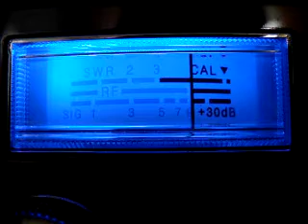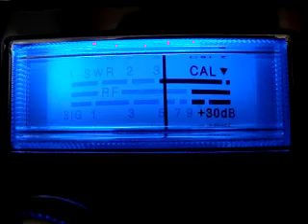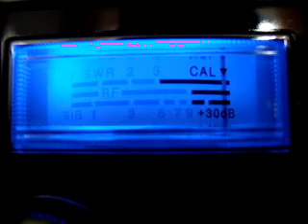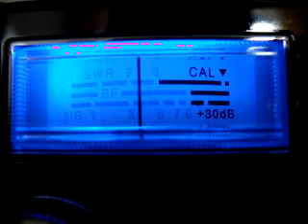mr 420 key down with skip shooter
4-15-09 super bowl channel 6. hows got the hammer down?